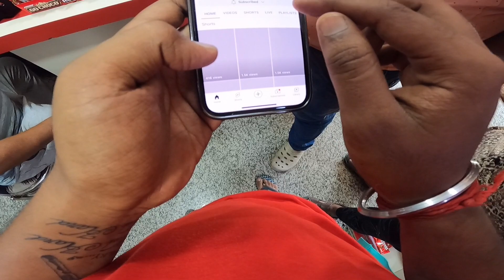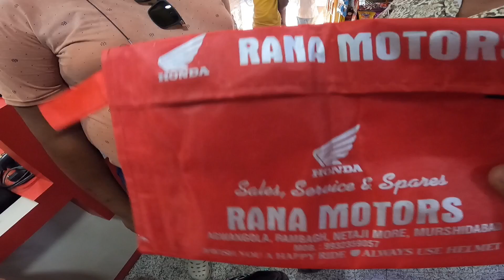Milky ko bech ke 💔New bike ki delivery lehi liya😍😕🏍️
Shop name - Biswas Bike BazaarVill+Post+police station -Thanar para. Dist-nadia. Pin-741152